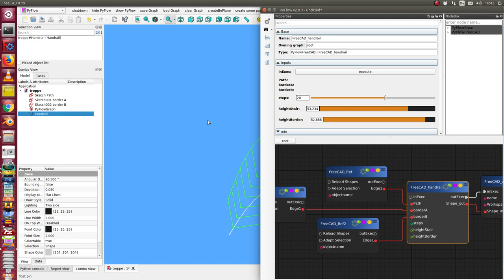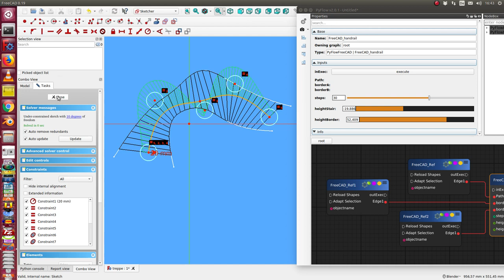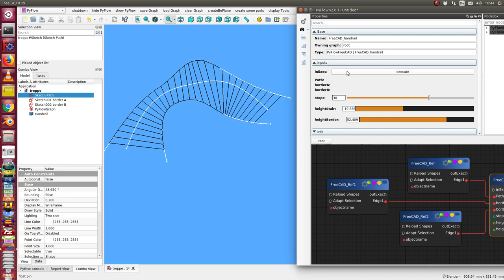FreeCAD with PyFlow: handrail